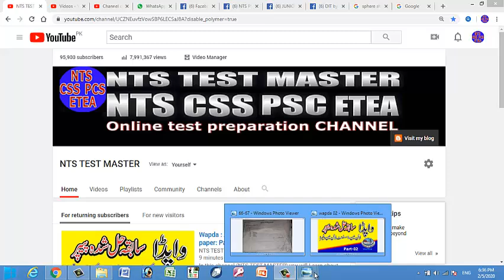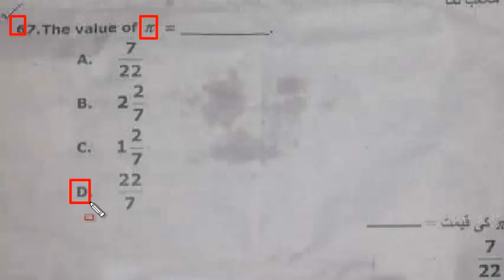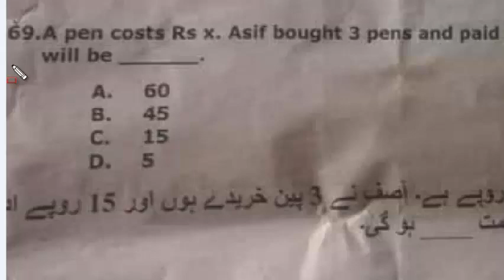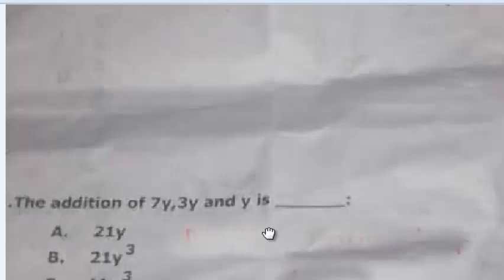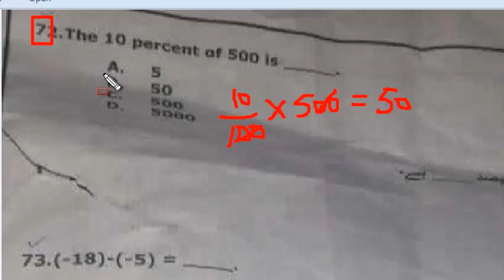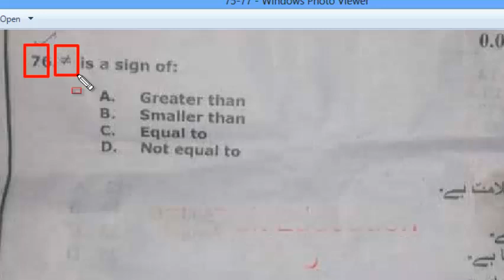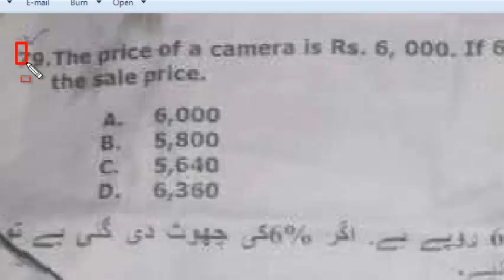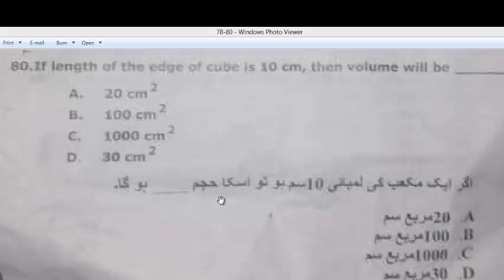Wapda : Assistant Line Man, Line Man past paper: Part - 02